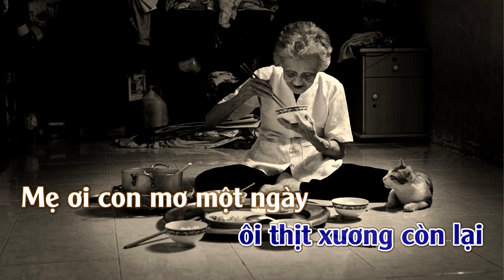Khóc Mẹ | Karaoke | Tone | Nam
Khóc Mẹ : Sáng Tác : Lam Phương